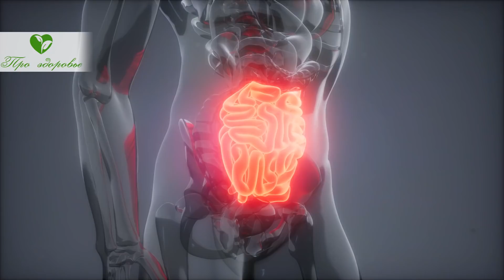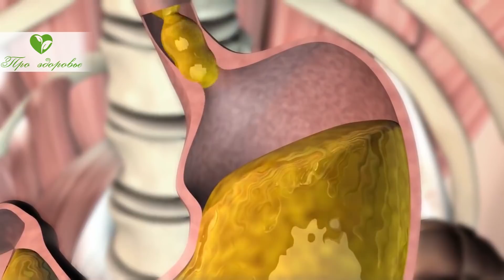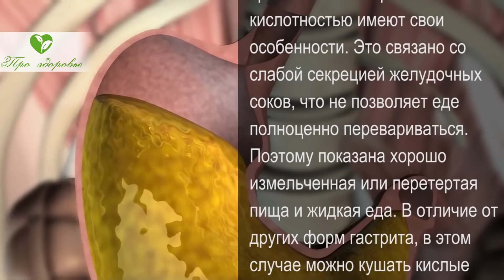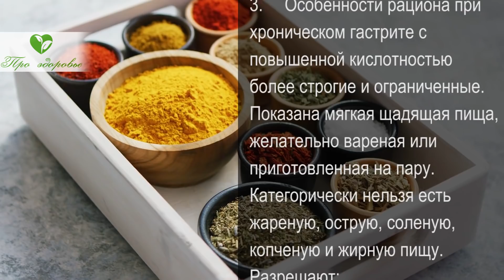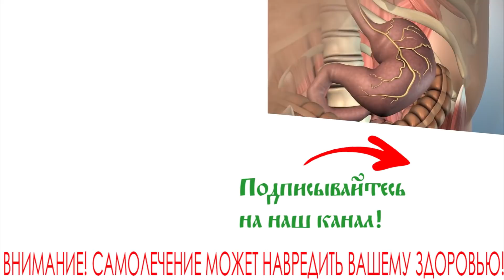Вот эти продукты ЖРУТ твой желудок! Гастрит, вздутие, отрыжка и даже...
Питание современного человека оставляет желать лучшего. Кроме этого, мы постоянно подвергаемся различным негативным факторам: плохая экология, стрессы, различные заболевания и так далее. Не удивительно, что каждый из 10 человек на планете имеет те или иные проблемы с органами ЖКТ. В этом ролике мы будем говорить о гастрите. Особое внимание уделим особенностям диеты, поэтому обязательно досмотрите это видео до конца, чтобы не пропустить важные моменты.

➤➤➤О НАС:
Канал посвящен здоровью:

➤➤➤ВНИМАНИЕ!